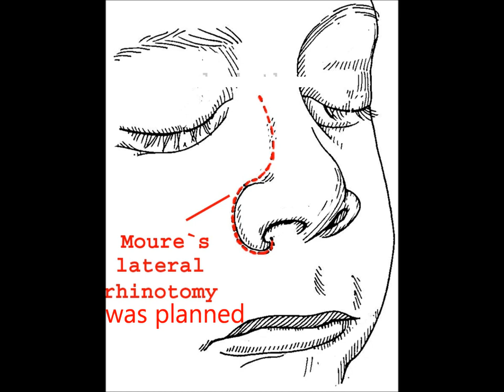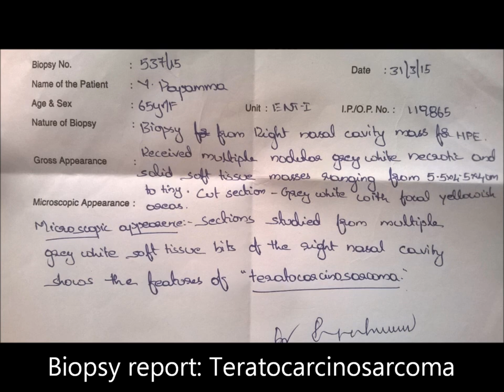lateral rhinotomy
Moure's lateral rhinotomy in a patient with nasal obstruction due to a nasal mass confirmed as teratocarcinosarcoma post operatively.
Operating surgeon: Dr.M.Veerkumar, Associate Professor, RMC - ENT & HNS, Govt. General Hospital, Kakinada.